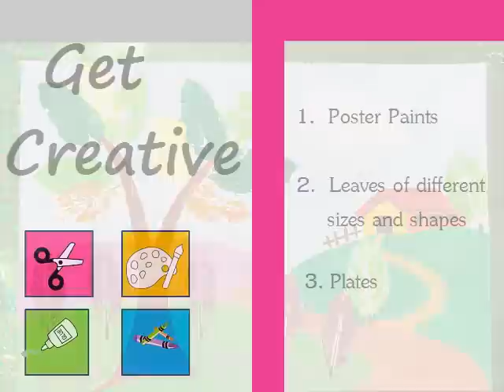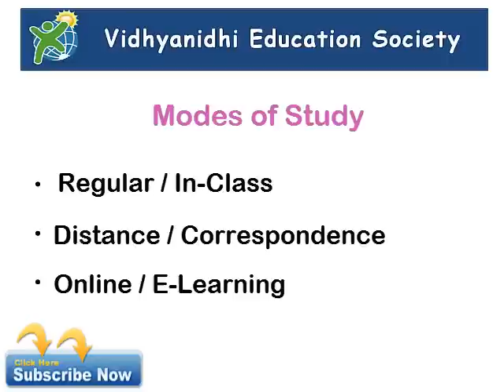DIY - How to do Leaf Printing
In this video we will teach you  how to do leaf printing with simple technique to achieve a fun, easy and colorful painting.